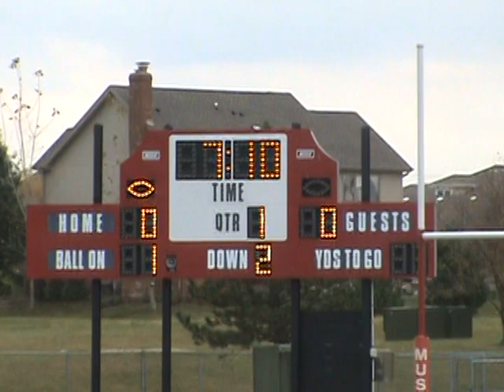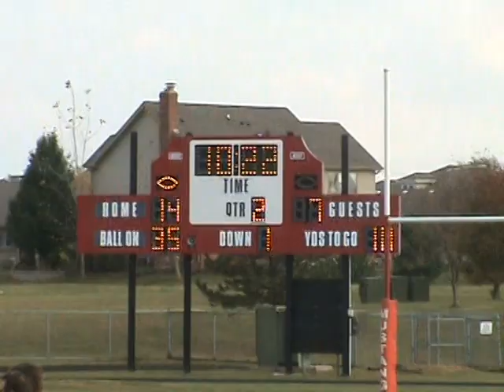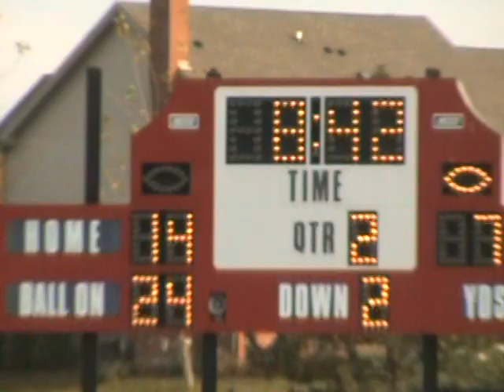New Lenox, IL Mustangs vs Palos Stars football 10-24-10